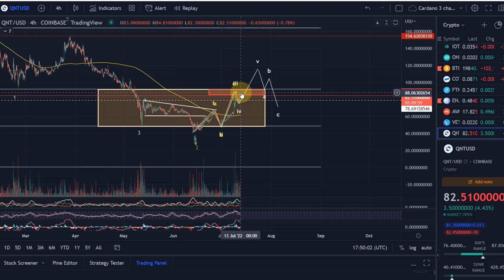Quant QNT Price News Today Technical Analysis - Price Now! Quant Price Prediction 2022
Quant QNT Price News Today Technical Analysis - Quant Crypto Price Targets and Price Prediction! In this video I talk about the cryptocurrency QNT and talk about the crypto project Quant. I carry out a price analysis and talk about my own price prediction.